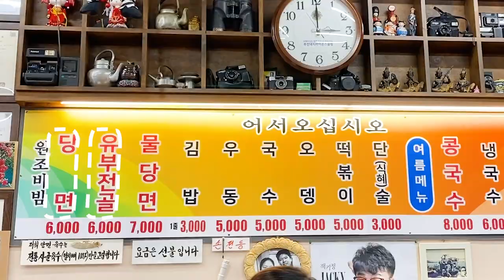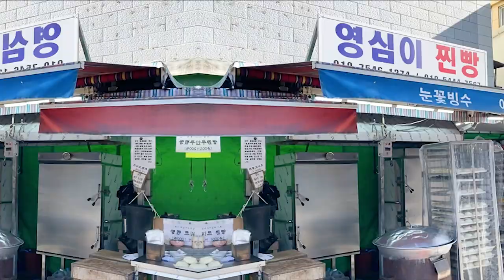제대로 털고 온 [부산 깡통시장 BEST5] 리얼후기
이번엔 부산을 대표하는 깡통시장에 오먹이들이 방문해보았는데요,
이곳에서만 먹을 수 있는 계란호떡부터 이미 유명한 떡볶이까지!
아니 부산에 왤케 맛있는거 많아여..? 내 위장아 힘 좀 내봐.
오먹이 알려주는 부산 깡통시장 맛집 추천5
그럼 같이 떠나보시져( •̀ ω •́ )✧

1. [인트로] 00:00
2. [이가네떡볶이] 00:13
3. [깡통골목 원조 비빔당면] 01:28
4. [삼촌상회] 01:57
5. [다영이네 삼겹살김밥] 02:57
6. [영심이찐빵] 04:01